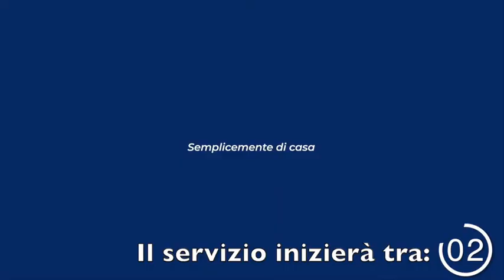Eurospin Pinerolo Sigel Marsala